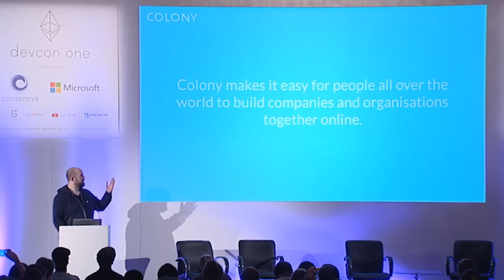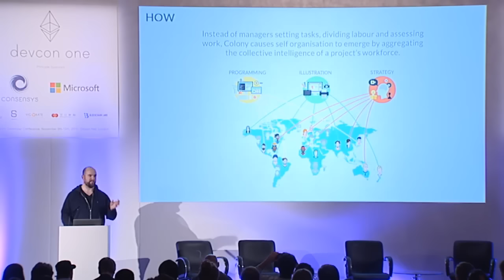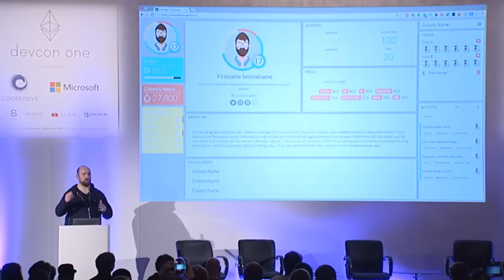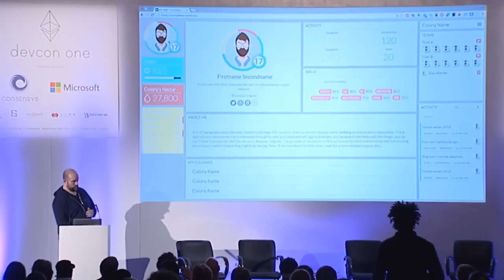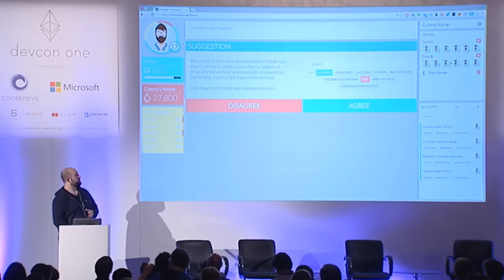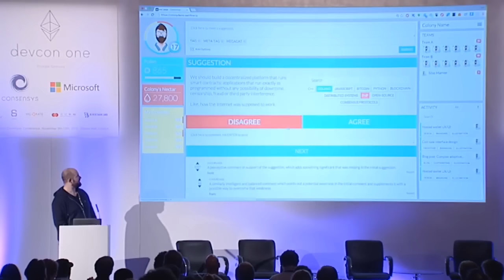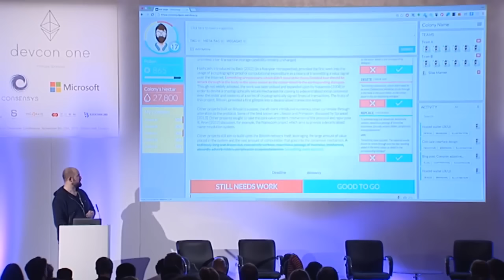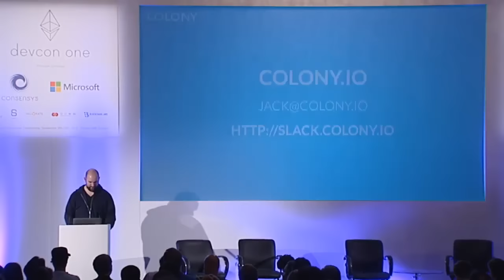Colony (Decentralized Autonomous Organisation)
source: Devcon1 - Ethereum Developer Conference - DAY4

"The problem we're solving is that opportunity is pretty centralized, while talent is really distributed, and it's also very hard to manage a distributed workforce, and our solution to that is a platform that enables people to contribute to projects they find exiting, and that rewards them for their contributions. "